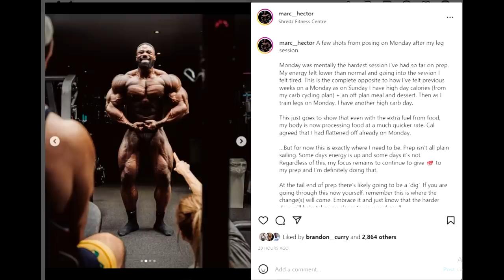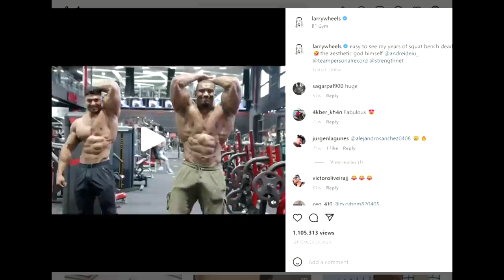What Happened To Juji Mufu?? + Larry Wheels Lost ALL HIS GAINS In 1 Month + Marc Hector Looks Crazy!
TIMESTAMPS
00:00 - Intro
00:16 - What Happened To Juji Mufu?
06:42 - Marc Hector Looks Crazy
11:08 - Larry Wheels Lost ALL HIS GAINS